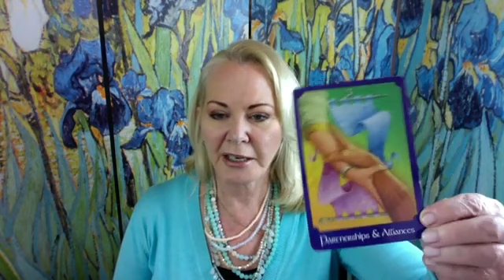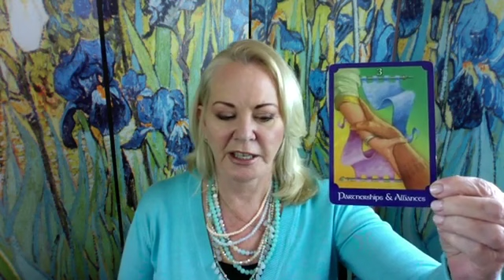SAGITTARIUS Week AUG 14 2107 Horoscopes PARTNERSHIPS Jennifer Angel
Hi Everyone, if you enjoy my videos please help me build my subscriptions. You can go to the playlist and copy the playlist link under share, and place on your face book and twitter accounts, that would really be great!!

If you’d like to book a personal reading and consultation with me, then you can do that on the readings page on the . Book an ECLIPSE Reading to see how the August eclipses will influence your life.  Or book a PSYCHIC ASTROLOGY, CHART ANALYSIS, SOUL PURPOSE, or FORECAST PREDICTION reading.

Any of the above consultations are an amazing experience. Let me know what you want and I will custom design a session for you.

FREE: You can read your Daily, Weekly and Monthly Horoscopes on JenniferAngel.com All the horoscopes and content on the site are complimentary.

Best Wishes, and love and luck to you, Jennifer xx